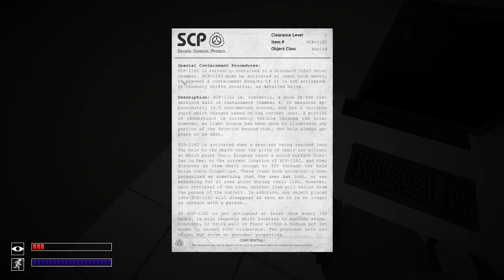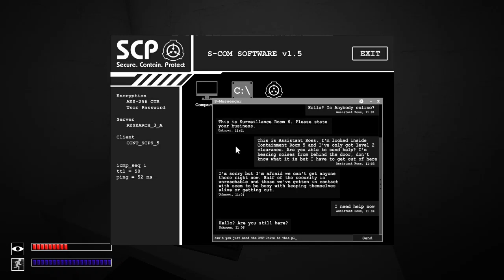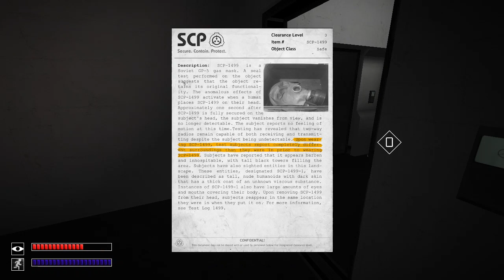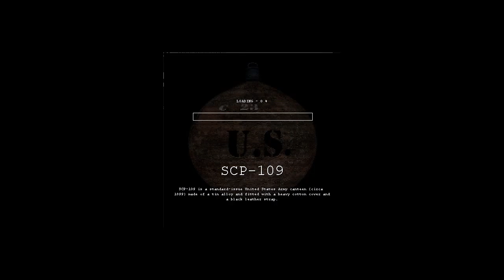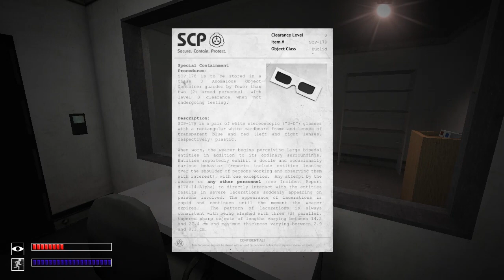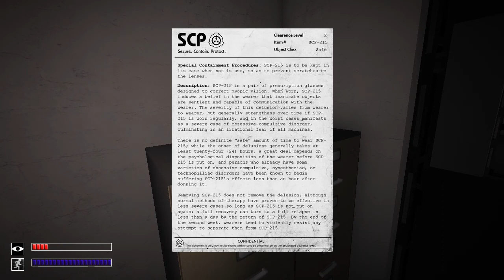its even spookier| SCP remastered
I fixed the sound.